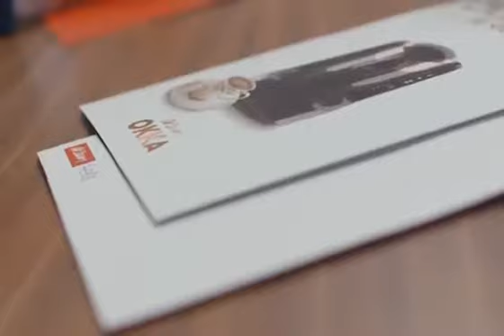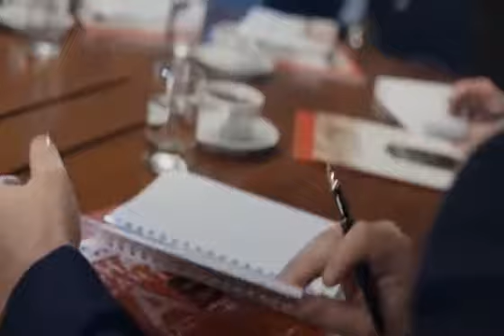HSBC Murat Kolbaşı Reklamı